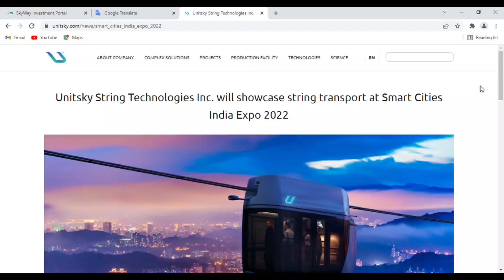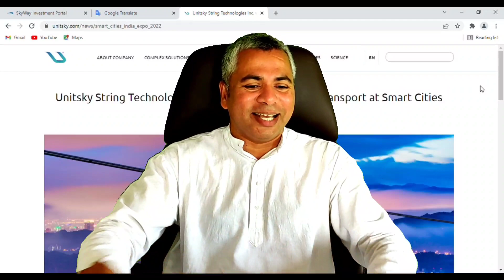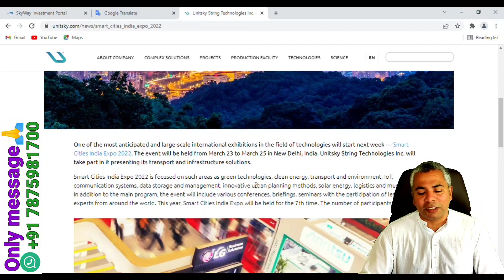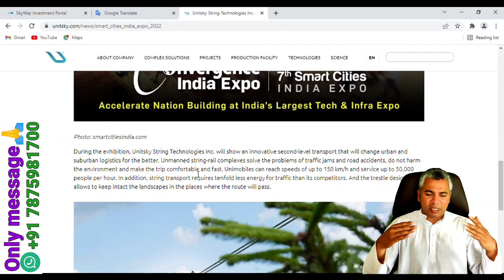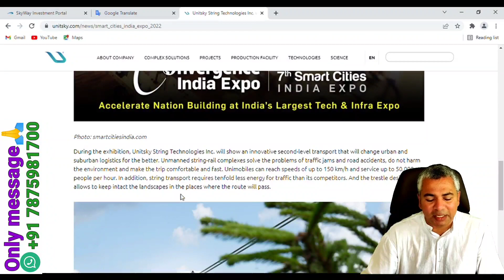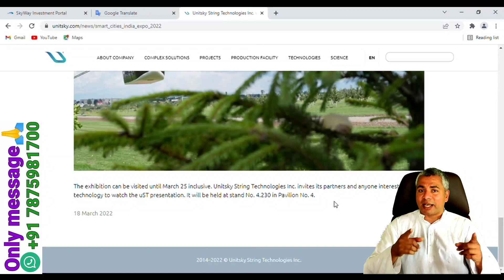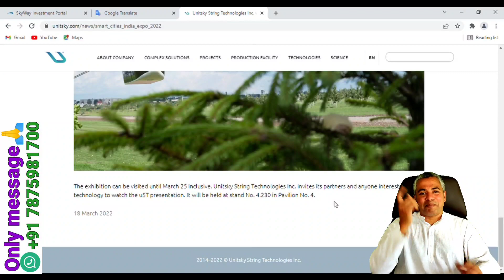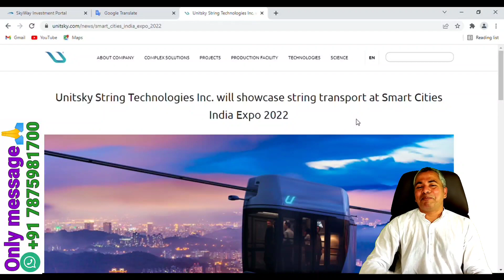Unitsky String Technologies Inc. will showcase string transport at Smart Cities India Expo 2022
चलो दिल्ली !!!
यूनिटस्की स्ट्रिंग टेक्नोलॉजीज इंक स्मार्ट सिटीज इंडिया एक्सपो 2022 में स्ट्रिंग ट्रांसपोर्ट का प्रदर्शन करेगी। 23-25 मार्च 2022
पता :- प्रगति मैदान, नई दिल्ली.
Let's go to New Delhi !!!
Unitsky String Technologies Inc. will showcase string transport at Smart Cities India Expo 2022. Date:23-25 March.
Address :- Pragati Maidan, New Delhi.
Our videos :-
1) How would the world's problems end with SkyWay (UST)? | स्काईवे से कैसे होगी दुनिया की समस्याएं खत्म :-
3) आप किस जगत मे रहना चाहेंगे | Which world would you love to live in |Beautiful or helpless | SKYWORLD :-
5) What will happen if the anchor support of SkyWay track is blown up by terrorist bomb attack :-
6) How much the SkyWay train ticket estimated | स्काईवे ट्रेन की टिकट कितनी रहेगी | Why we need SkyWay :-
10) What is Nasdaq Stock Exchange | नैस्डेक स्टॉक मार्केट मे छपा अनातोली युनिट्स्की का स्काईवे का लेख :-
11) स्काईवे छा गया दुनिया के कई न्यूज चैनल मे | SkyWay becoming a huge attraction of International Media :-
12) UST Shares Compitition between Father and Son in India | बाप बेटे में स्काईवे के शेअर्स की मची होड :-
13) Pratiksha Kalode in Exclusive Interview of SkyWay Lovers Part 11 | एक स्काईवे प्रेमिका की कहानी |UST :-
14) अमरकंटक के जंगल में डॉ. राम बोकडे की खास मुलाकात | Exclusive Interview of SkyWay Lover Dr Ram Bokde- Part 10 :-
18) Can I Buy Multiple Shares Packages Of STEPUP2021 in SKYWAY|स्काईवे के ज्यादा शेयर पैकेजेस कैसे खरीदे :-
19) How to solve problems in SkyWay RSW ? | स्काईवे मे आयी हुई कोई भी समस्याओं को खुद ही कैसे हल करे ? :-
20) सिर्फ 13 रुपया मे स्काईवे मे पैसा भेजे | Deposit fund in RSW by Crypto in just 13 Rupees by XRP /LTC :-
21) How to create SKYWAY account in RSW | स्काईवे मे अकाउंट कैसे बनाए | How to buy SKYWAY shares package :-
22) FACES OF THE FUTURE PACKAGE WITH A DISCOUNT OF 1:90 | HOLOGRAM package extended until 22 September :-
24) UST Shares Compitition between Father and Son in India | बाप बेटे में स्काईवे के शेअर्स की मची होड :-